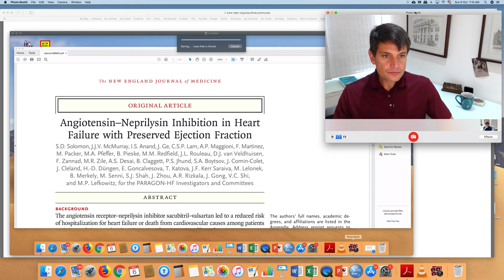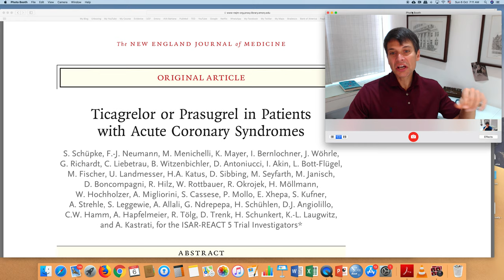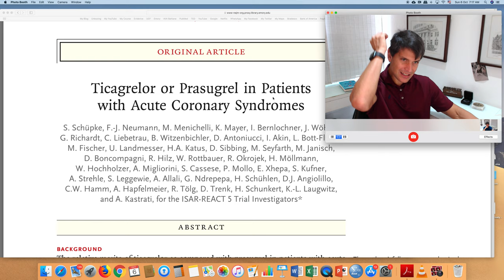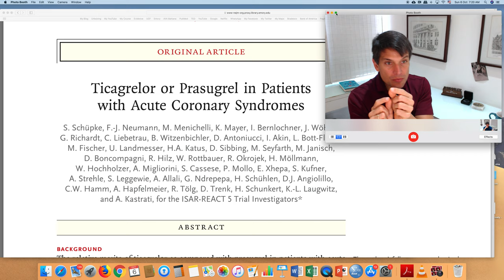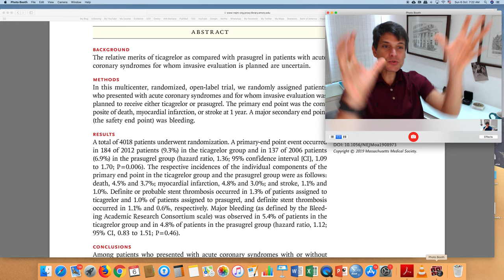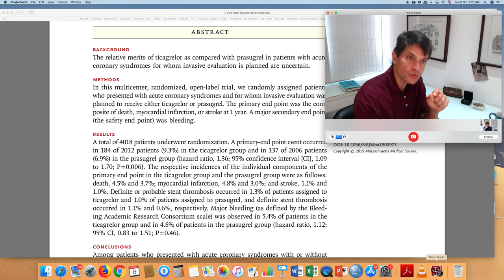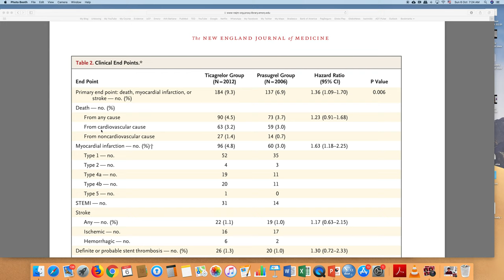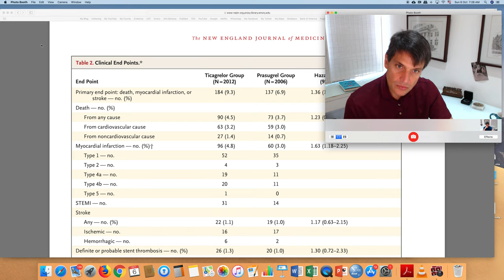Da série "Estudos que não merecem ser lidos: ISAR-REACT5"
Esta postagem discute a identificação de hipóteses que não merecem ser testadas, assim como estudos cujas limitações metodológicas dificultam qualquer valorização dos achados do estudo.